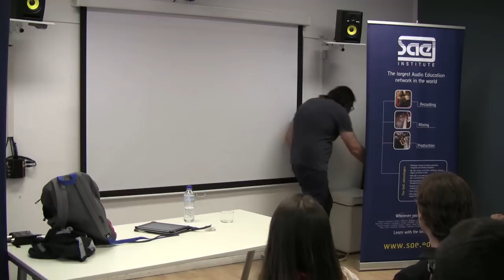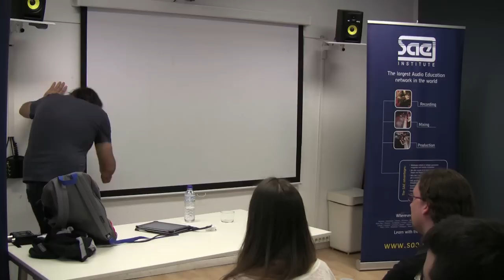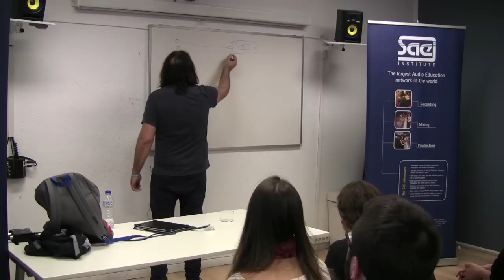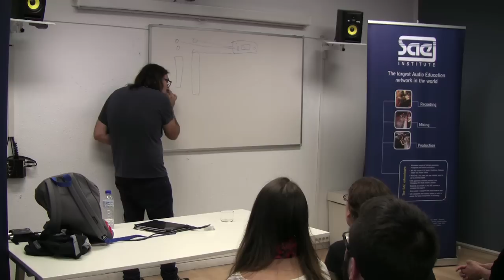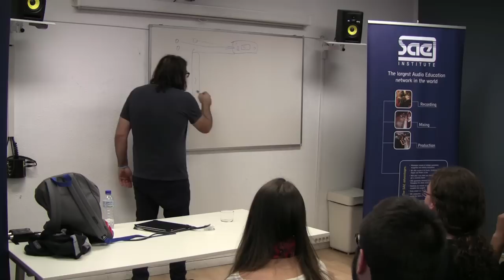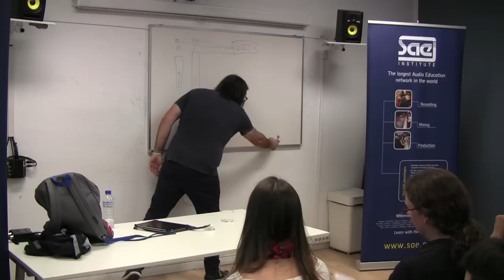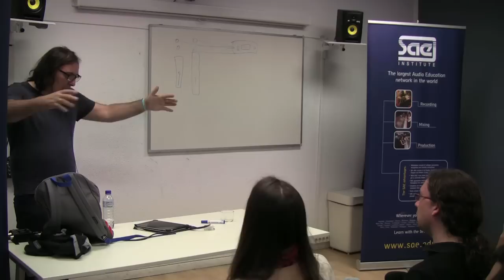SAE Session: Producciones Musicales por Paco Loco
Paco Martínez, más conocido como Paco Loco, una de las figuras indiscutibles de la escena musical de nuestro país, ofrece una SAE Session dedicada a su forma de afrontar una producción musical.